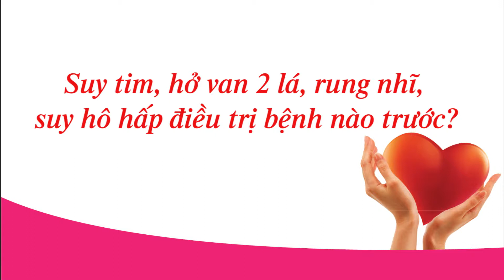Cách điều trị hở van 2 lá, suy tim, rung nhĩ, suy hô hấp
Hở van 2 lá thường đi kèm với một số bệnh liên quan như rung nhĩ, suy hô hấp, suy tim. Vậy trong điều trị cần ưu tiên bệnh nào trước và bằng phương pháp nào? GS Phạm Gia Khải sẽ tư vấn cụ thể trong video trên đây.
Câu hỏi:
Võ Trung An Kính thưa GS.TS Phạm Gia Khải! Cha của em 52 tuổi, bị hở van 2 lá cũng hơn 2 năm rồi nhưng vẫn không thuyên giảm, mới hôm 30/8 vừa rồi cha của em phải nhập viện và được bác sĩ chuẩn đoán cha của em bị suy hô hấp, viêm phổi, suy tim, rung nhĩ, hở van 2 lá. Vậy cho em hỏi bệnh của cha em có cách điều trị như thế nào? Phải điều trị bệnh nào trước? Ngoài uống thuốc theo đơn của bác sĩ thì có cần kết hợp với loại thực phẩm chức năng nào không? Nếu có thì phải sử dụng TPCN nào là tốt nhất ạ?
GS. Phạm Gia Khải trả lời
Ông nhà vừa bị rung nhĩ, vừa bị hở hai lá thì bệnh rung nhĩ mới quan trọng. Nếu kèm theo COPD thì bệnh tương đối nặng.
Hiện tại, phải phối hợp chữa nhiều thứ bệnh liền một lúc. Trước mắt cần xem ông nhà huyết áp có cao không? Nhưng có một điều là không được dùng chẹn beta giao cảm vì nếu dùng có thể gây co thắt phế quản, bệnh nhân dễ tử vong. Do đó, nếu nhịp tim nhanh thì nên dùng thuốc chống nhịp tim nhanh là Procoralan, thuốc ức chế kênh IF, rất là tốt. Còn thực phẩm chức năng thì cũng có thể dùng được nhưng theo tôi cần chữa bệnh chính đã.